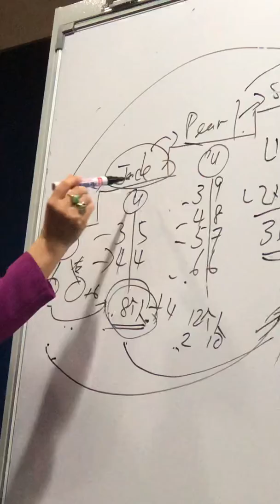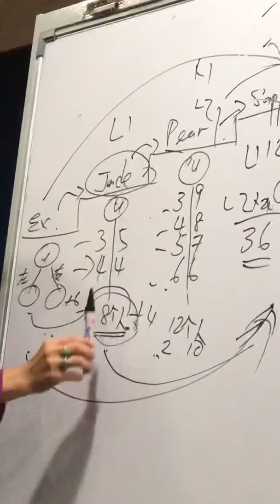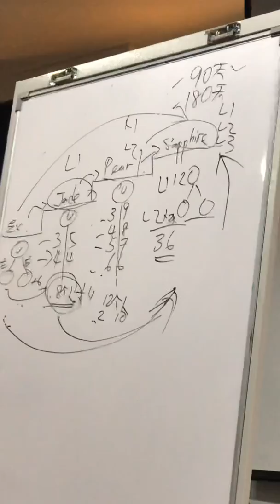How to achieve the rank of Saphire in Jeunesse : by Safina In Mandarin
Achieve the rank to Saphire explained by Safina Tee